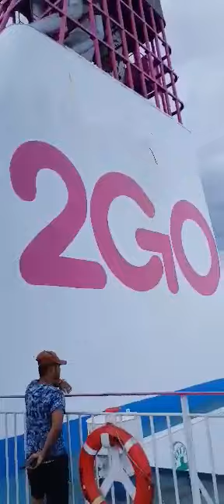Ganda nang panahon,